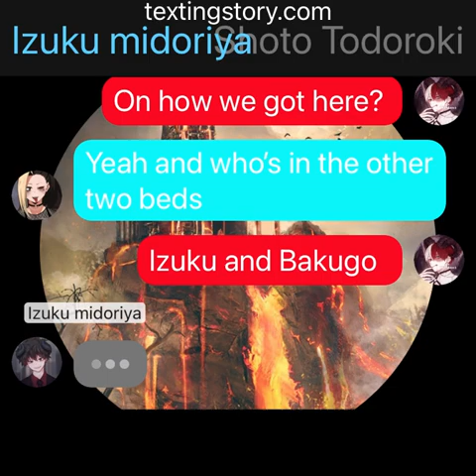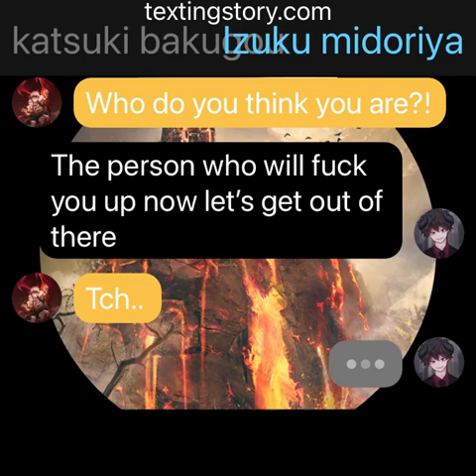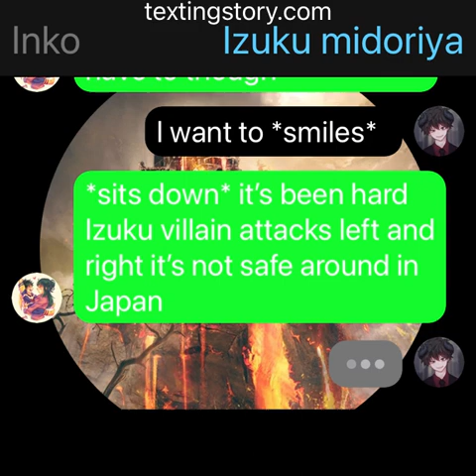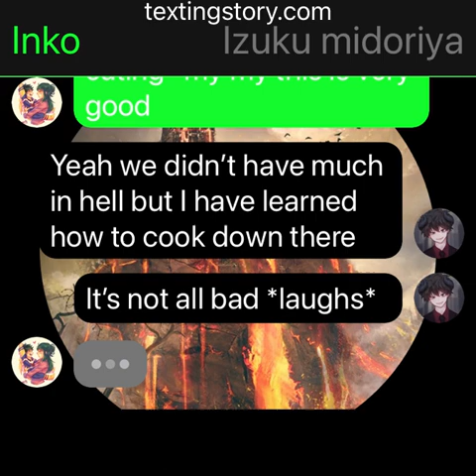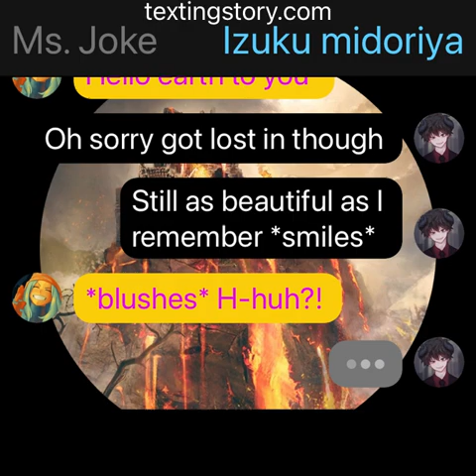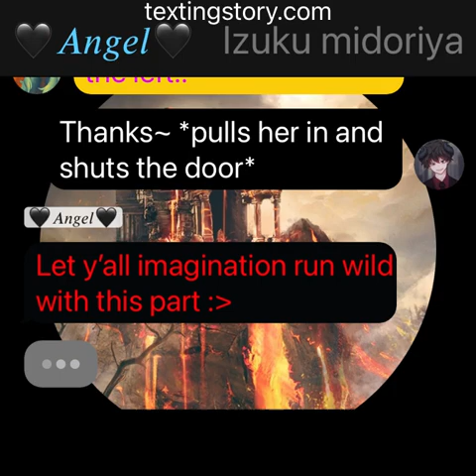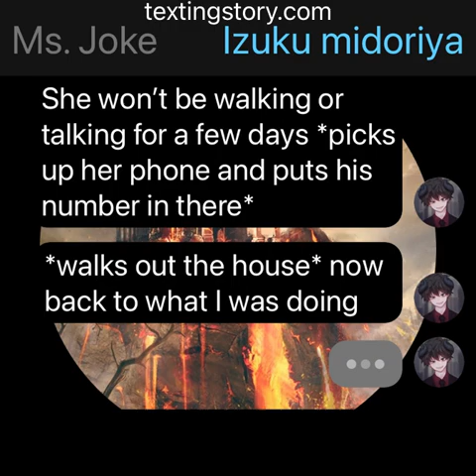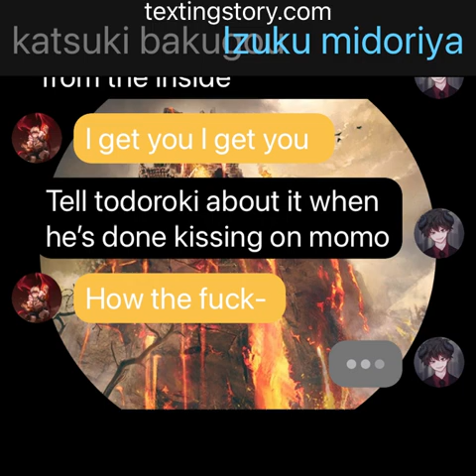Demon Trio path to revenge part 2 long time no see